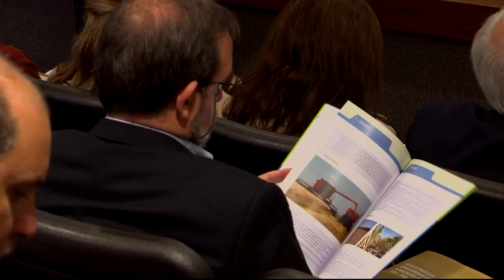Prohibido en Europa llenan Uruguay de transgénicos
23/10/2013
Presentación del Plan Estratégico del Conglomerado de Oleaginosos